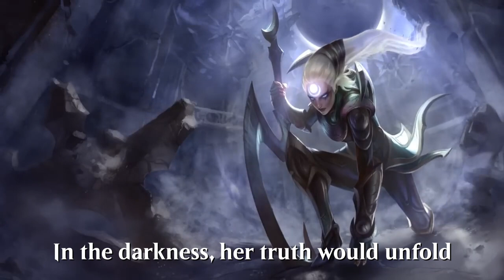Scorn of the Moon - Diana Song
(Verse 1)
Born amidst the frost, in lands unknown,
Diana, swaddled, her fate was sown.
Solari hunters found her, took her in,
Raised her up, where the sun's light thins.

(Pre-Chorus)
In temples high, she trained devout,
But questions stirred, she sought to flout.
Moonlight whispers, secrets untold,
In the darkness, her truth would unfold.

(Chorus)
Diana, scorn of the moon, they say,
Cast aside, she finds her own way.
In the depths of Targon, secrets hide,
Moon and sun, they'll both abide.

(Verse 2)
Leona, steadfast, by her side,
Friendship bloomed, where beliefs collide.
But a hidden truth, Diana found,
Moon's embrace, on Targon's ground.

(Pre-Chorus)
Leona warned of the Solari's wrath,
But Diana's spirit followed her path.
To the mountain's peak, she climbed so bold,
In moon's embrace, her destiny told.

(Bridge)
Clad in armor, with blade in hand,
Moon's aspect, she'll understand.
Leona stands, with sun's bright glare,
But their bond shatters in despair.

(Outro)
Driven by visions, ancient lore,
Diana seeks, what lies in store.
Lunari and Solari, foes no more,
In her quest, she'll find the core.